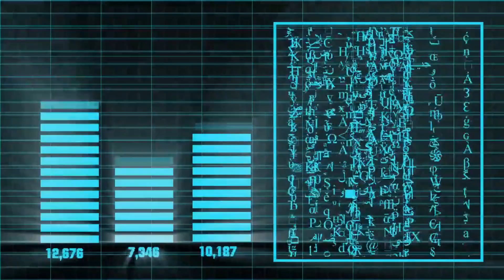AH Jukebox excess_party Music Electronic Music Electronic pop Dance Music Indie Rock Hip Hop Music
By listening to this song you are supporting the new artist I think you should support young and new musicians
Wenn Sie dieses Lied Anhören, unterstützen Sie den neuen Künstler Ich denke, man sollte junge und neue Musiker unterstützen
ÜBER 60 MILLIONEN SONGS UNBEGRENZT HÖREN
• 3 Monate Amazon Music Unlimited gratis
• 6 Monate gratis Amazon Music Unlimited bei Kauf eines Echo 3./4. Gen.
Amazon Music Unlimited

Bravo Hits,Vol.111
Bravo Hits Vol.109
Best of 2020 - die Hits des Jahres
Rtl Hits 2020
The Dome Vol.95
The Dome,Vol.96
If you download this song you support the new artist
I think one should support young and new musicians
Thank you for the download

LISTEN TO OVER 60 MILLION SONGS UNLIMITED

• 3 months of Amazon Music Unlimited free
• 6 months free Amazon Music Unlimited when purchasing an Echo 3./4. Gene.
Amazon Music Unlimited
Titel excess_party
Künstler

Quellenangabe : musicfox